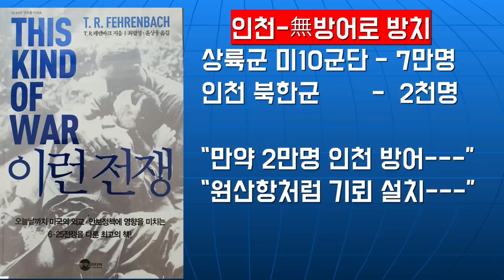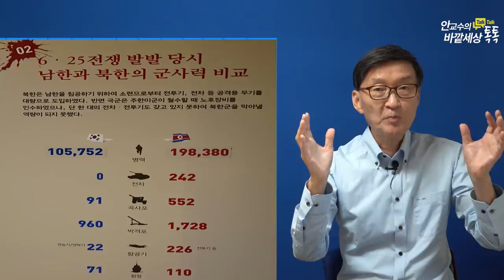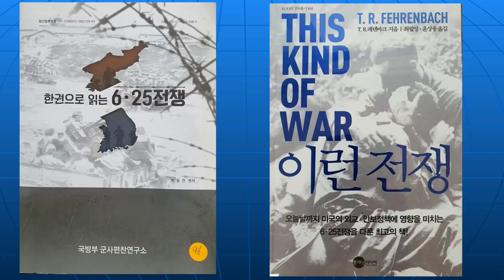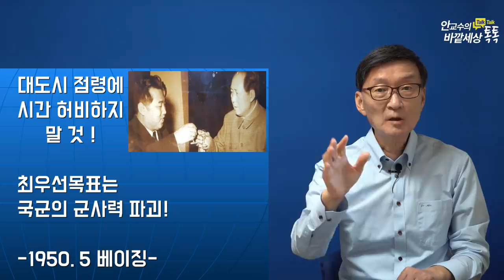실패할뻔했던인천상륙작전!잊지말아야할6.25전쟁秘事--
재미있는지식tv#인천상륙작전#9.28수복#